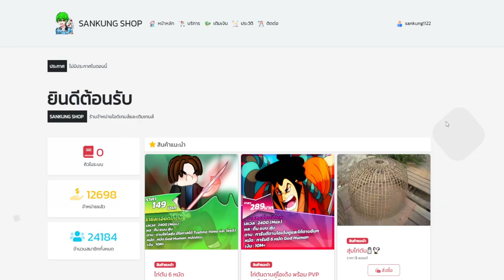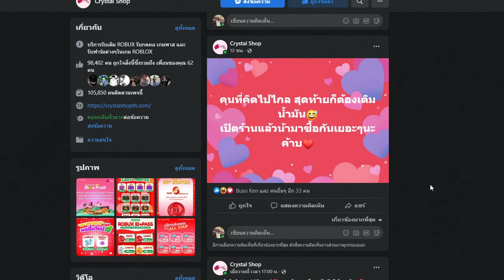Blox Fruits : ผลที่สามารถตบเผ่า มนุษย์เงือกได้ อมตะก็ตายได้นะครับ!!